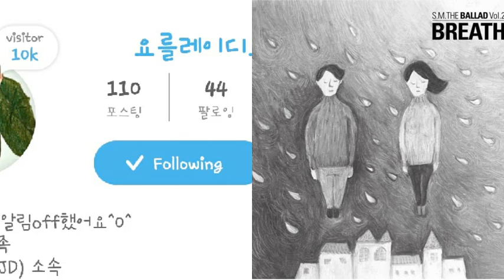[everysing] 숨소리 (Breath) (Sung by 태연 (소녀시대) & 종현 (샤이니))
Singer : ShayleeAhn
Title : 숨소리 (Breath) (Sung by 태연 (소녀시대) & 종현 (샤이니))

everysing APPLICATION

▶ Features ◀